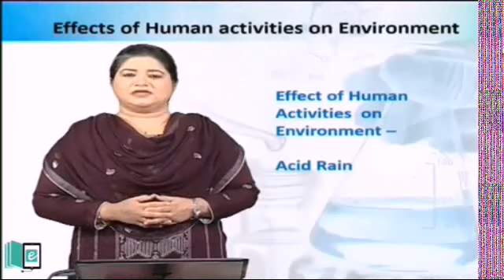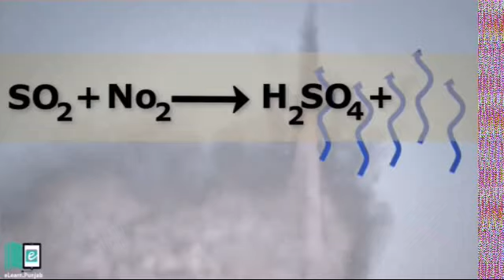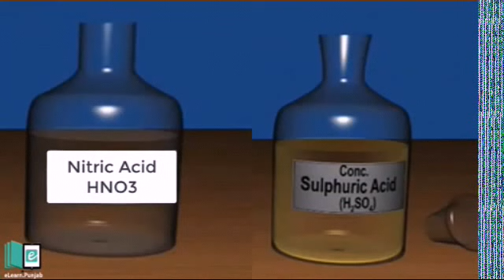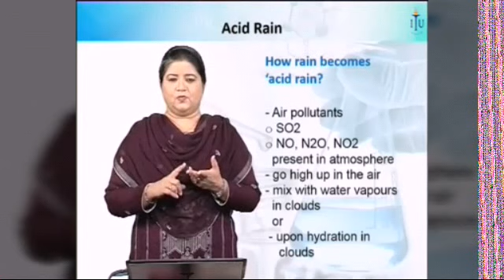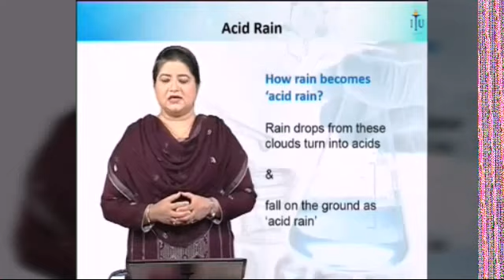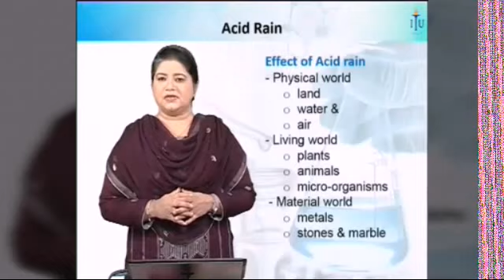G. Science chapter#4 Acid rain